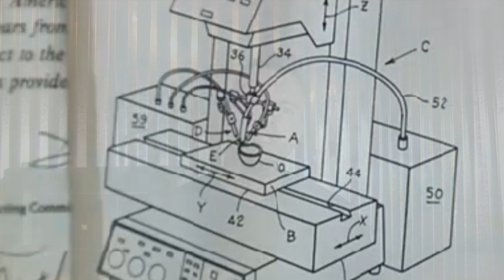The Real Future of 3D Printing - the amazing future of 3D Printing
Printing is getting ready to get much more exciting very very quickly.